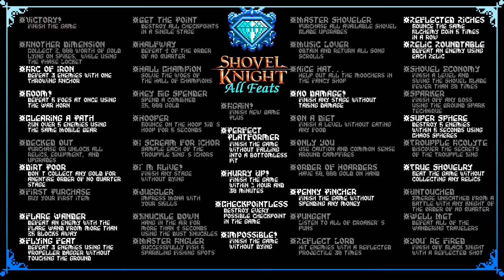The End of the Plague - Shovel Knight! All Feats Part 59 || MISTERRED PLAYS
MisterRed faces the dreaded Plague Knight